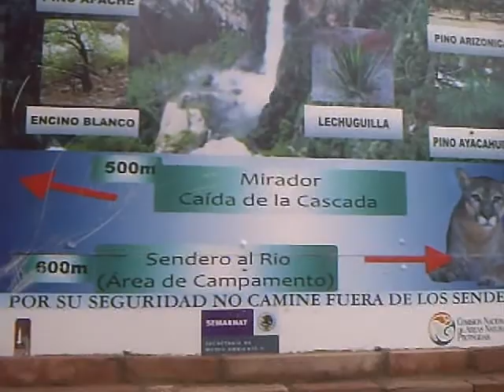VIAJE A CHIHUAHUA CASCADAS DE BASESEACHI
SON UNAS CASCADAS DE 940 METROS DE CAIDA LIBRE ES MUY LINDO LA VISTA IMPRESIONANTE ESTA A 120 KILOMETROS DE CD. CUAUHTEMOC X LA SIERRA X CIERTO LA CARRETERA KE CRUSA DE CHIHUAHUA A HERMOSILLO SON EL PAISAJE ES MUY LINDO PERO TIENE MUCHAS CURVAS MUY MUY PELIGROSAS SON CASI 600 KMS. NO PUEDES IR MAS DE 50 KMS X HORA  ASI KE SON 12 HORAS APROX. CON PRECAUCION... SALUDOS Y ASTA SIEMPRE...